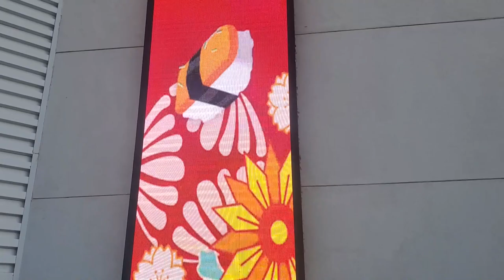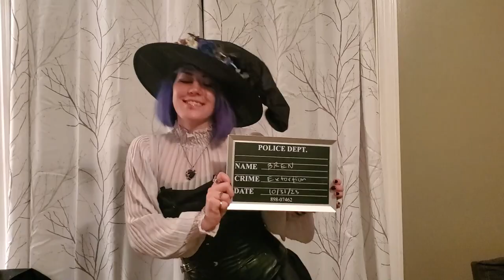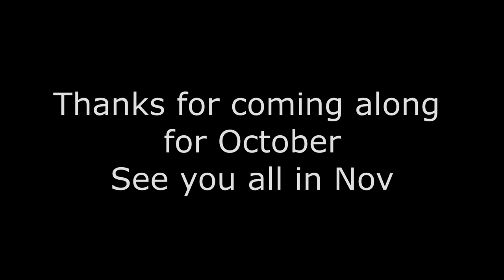Presto Productions Vlogs: What We Were Doing in October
October was a wild crazy time! We got to visit @locosolocosplay22  and celebrate their birthday, @ValronAbyss 's Birthday and Icarus's Birthday!! SO MANY Libras!! We had such a blast filming our Horror movie going to haunted house and catching frogs! Can't wait to see what November holds :)

BRI WROTE A BOOK